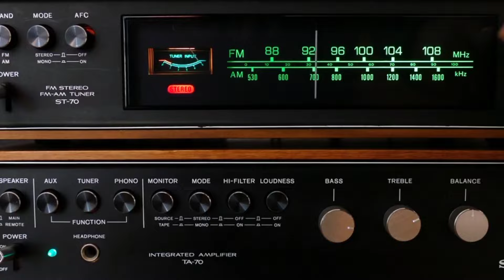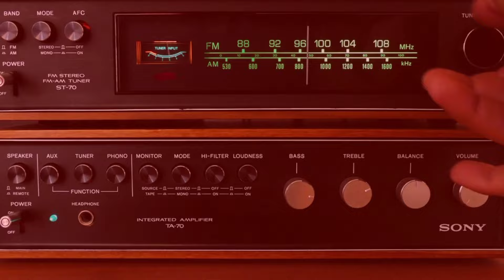সমুদ্রের গভীরের গর্জনের রহস্য | The Unknown Sound of The Deep Sea | The Bloop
:- Hello friends welcome to another new video of Ayt Facts.

The secret of the unknown roar of the deep sea, three times larger than the blue whale. Is there really any animal bigger than the blue whale without our knowledge? Friends, through today's video, we will try to know the secret behind the roar of the unknown animal in the deep sea.

The unknown sound of the deep sea underwater sounds
deep sea
mysterious sounds
Deep sea
deep sea sounds
ocean sounds
sounds
video of deep sea
sea
deep ocean sounds
sound
unsolved ocean sounds
mysterious sounds
deep sea video
deep sea animals
deep sea footage
found in the ocean
Mystery video